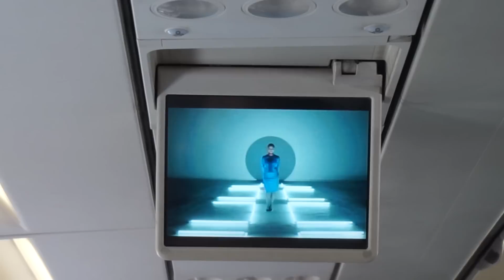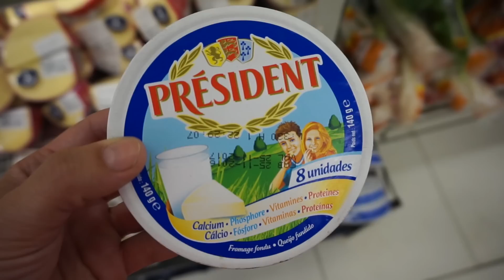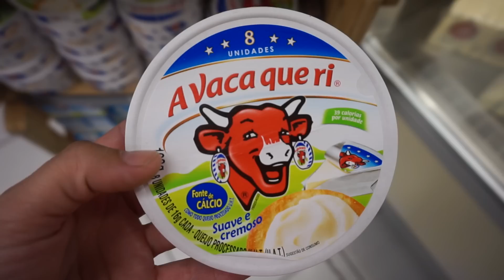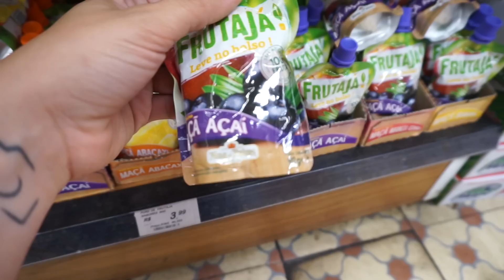[NYCYLA AU BRÉSIL] ÉPISODE 4 - DIRECTION RIO DE JANEIRO 🍹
Qu'y a-t'il dedans ?
Nous quittons la jolie petit île de Florianópolis pour rejoindre Rio de Janeiro !
Notre premier vol tous ensemble !
A notre arrivée nous découvrons le magnifique appartement qui va nous accueillir pour les jours à venir.
Une fois les valises posées, direction le supermarché, le paradis pour moi qui vis aux USA  !
Fromages, yaourts et même des Kinder Surprise ! Je veux le même chez moi !
Le soir, restau en famille avec tests de nouvelles spécialités culinaires et démonstration de capoeira dans la rue, plutôt dangereuse pour Sylvie et Giovanna !

Ma boîte postale :
NyCyLa
5205 Prospect Rd
#135-137
USA